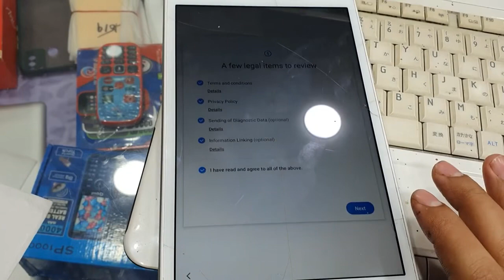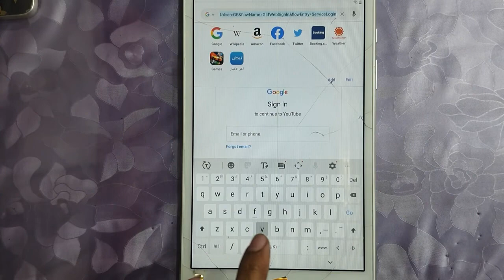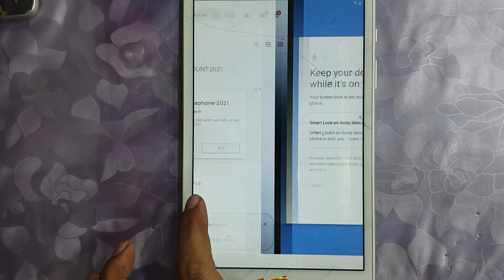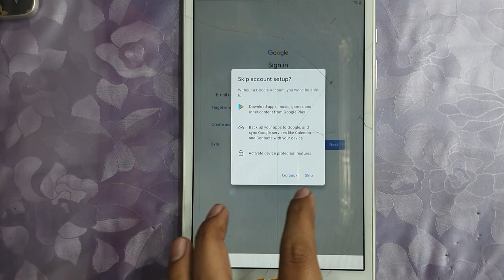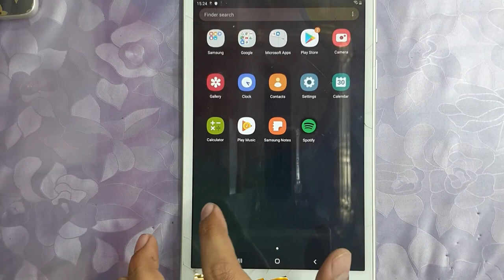Samsung tab A8.0 frp /google account remove without pc easy method#android